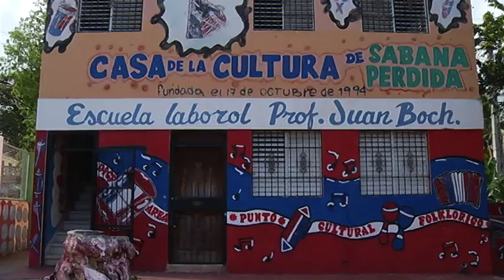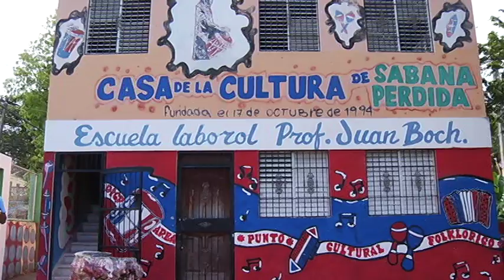Centro cultural Sabana Perdida pide apoyo del gobierno para su municipio